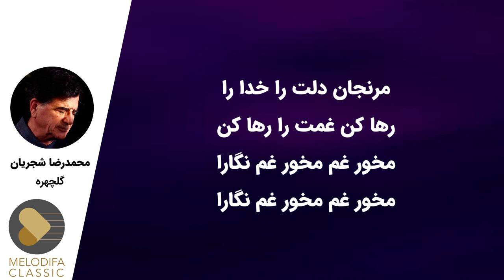Mohammadreza Shajarian - Tasnif Golchehreh (محمدرضا شجریان - تصنیف گلچهره)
Mohammadreza Shajarian - Tasnif Golchehreh with lyrics now on melodifa Classic.
 محمدرضا شجریان - تصنیف گلچهره را در کانال ملودیفا کلاسیک همراه با متن فارسی ببینید و بشنوید

“گلچهره" یکی از تصنیف های آلبومی است به نام "دلشدگان" با صدای محمدرضا شجریان و آهنگسازی حسین علیزاده. تمام آوازها و تصنیف های این آلبوم در فیلمی با همین نام به کارگردانی علی حاتمی استفاده شده است. شعر تصنیف "گلچهره" سروده فریدون مشیری است.

متن تصنیف گلچهره محمدرضا شجریان:

گلچهره مپرس آن نغمه‌ سرا از تو چرا جدا شد
گلچهره مپرس پروانه تو بی تو کجا رها شد
مپرس...
مپرس...
مرنجان دلت را خدا را
رها کن غمت را رها کن
مخور غم مخور غم نگارا
مپرس...
مپرس…

سایت انجمن آسیا وی را پرآوازه‌ترین هنرمند موسیقی اصیل ایرانی، روزنامهٔ ونکوورسان او را یکی از مهم‌ترین هنرمندان موسیقی جهان[۹] و همچنین رادیوی عمومی ملی (NPR) در سال ۲۰۱۰ وی را یکی از ۵۰ صدای برتر جهان معرفی کرده‌است. شجریان در ایران ملقب به خسرو آواز ایران می‌باشد.